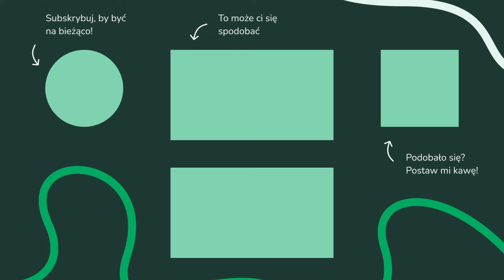GĘSTE MGŁY i PRZYMROZKI w nocy i rano. UWAGA NA DROGACH! Prognoza 26-28.10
PARTNERZY KANAŁU:
⚡ Grupa "Gdzie jest burza! I inne zjawiska pogodowe"

ROZDZIAŁY:
00:00 Zdjecia satelitarne
01:45 Sytuacja pogodowa - Europa
03:33 Sytuacja pogodowa - Polska
07:37 Pogoda na kolejne dni